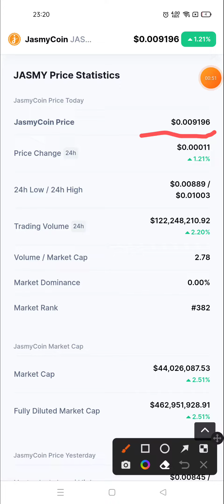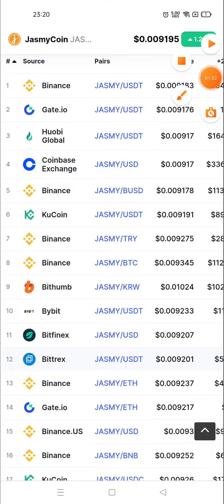The video of Jasmy Crypto Analysis need to watch it now | Jasmy Coin | Jasmy News Today